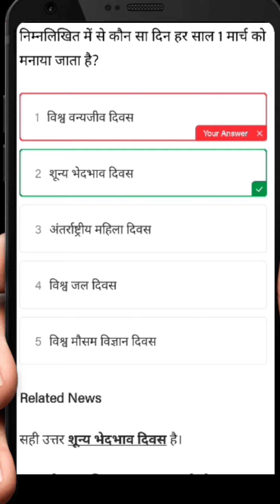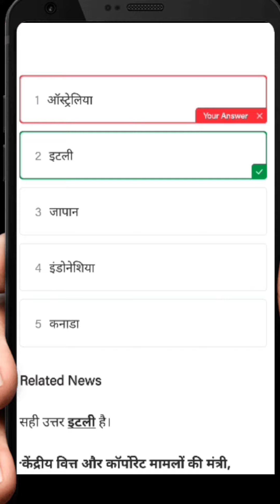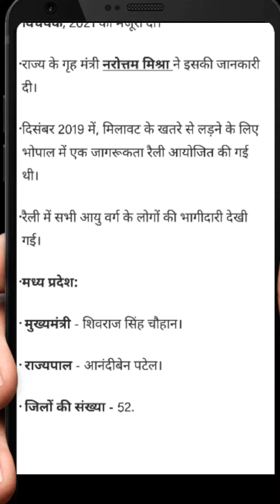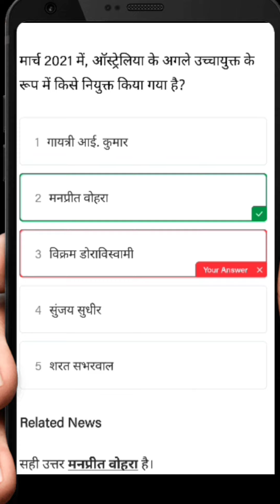Current Affair Very important Questions Trial Video Full Video coming soon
SSC CGL, SSC 10 +2, SSC CPO, MTS, UPSC, SI, NTPC, Bank, RRB, MPPSC, Constable, Patwari & All Govt Exam
up government,government exam,government job,ssc,upsssc,ssc gd,up Lekhpal,up police,jail warden,Fireman,up pcs,rajasthan patwari,job,exam,sarkari exam,sarkari Naukri